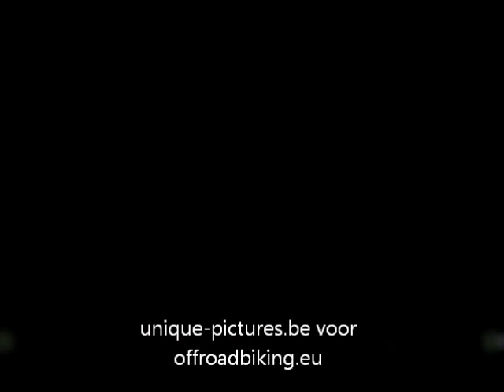Offroadbiking.eu - Daan Soete Interview voor BK MTB 2012